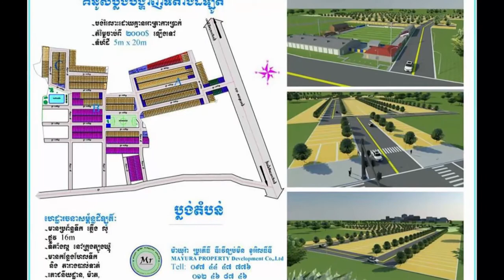បវរកញ្ញា​កម្ពុជា​បី​ដួង បង្អួត​សម្រស់​ជាមួយ​សម្លៀក​បំពាក់ច្នៃ​ប្រឌិត​ថ្មី...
បវរកញ្ញា​កម្ពុជា​បី​ដួង បង្អួត​សម្រស់​ជាមួយ​សម្លៀក​បំពាក់ ច្នៃ​ប្រឌិត​ថ្មី ដើម្បី​ចូល​រួម​ផ្សព្វ​ផ្សាយ សិល្បៈ​វប្បធម៌​ខ្មែរ លើ​ឆាក​អន្តរជាតិ